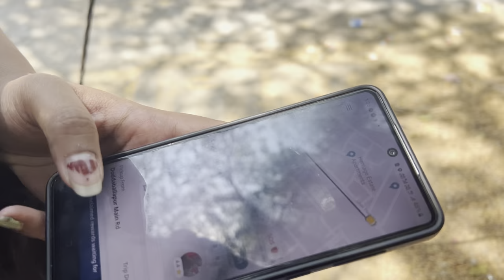House-Hunt In Bangalore | Vlog 2!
Hey y'all, this is a fun vlog I made with my friends while searching for apartments in Bangalore. This video is not for people who are looking for apartment, it doesn't have any information as such. The only purpose of this video is for entertainment.